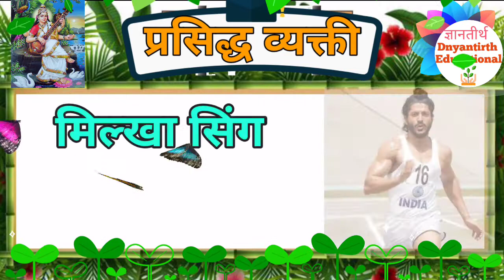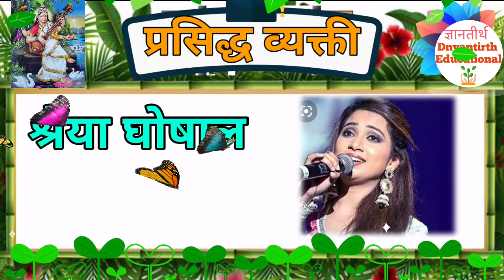प्रसिद्ध व्यक्ति | Popular person |भाषाविषयक सामान्यज्ञान I पाचवी स्कॉलरशिप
प्रसिद्ध व्यक्ति | भाषाविषयक सामान्यज्ञान I पाचवी स्कॉलरशिप

पाचवी शिष्यवृत्ती